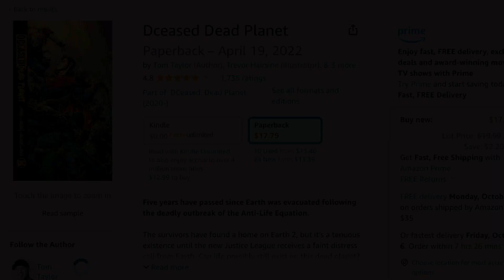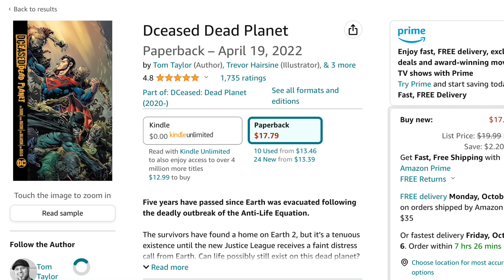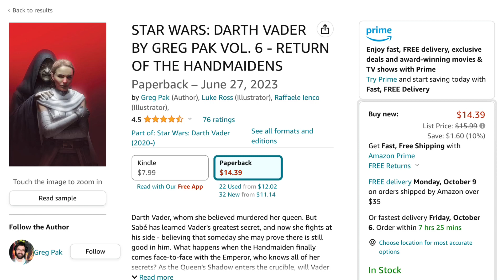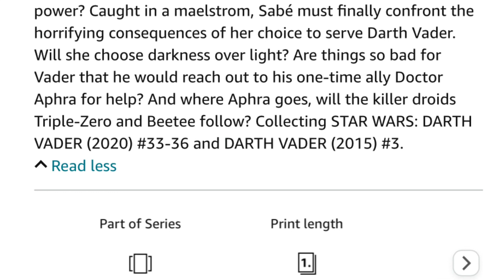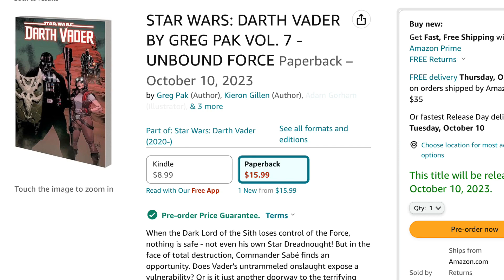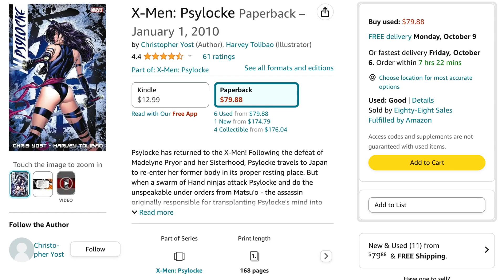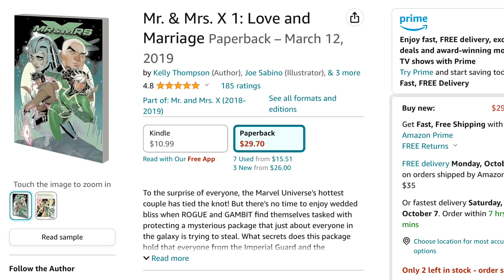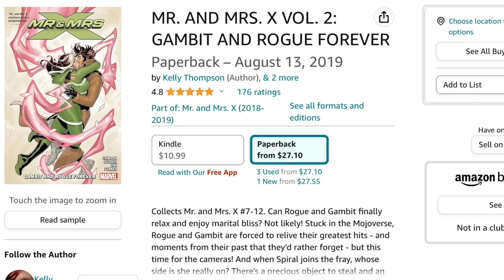Reviewing Books I Read in September 2023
I read a couple books this month (comic books are real books, we're not getting into this). I make all these "Where To Start Reading" videos, so naturally I have to read some of these books. Here's my thoughts on them. Good, bad, do I recommend?

Let me know if you liked this video and want it to be a monthly series.